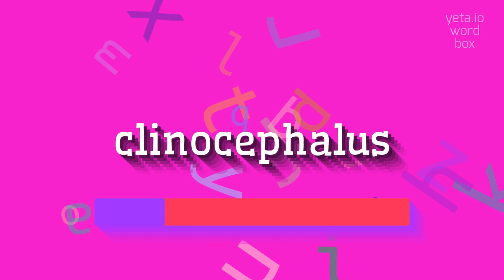How to say "clinocephalus"! (High Quality Voices)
Watch in this video how to say and pronounce "clinocephalus"!